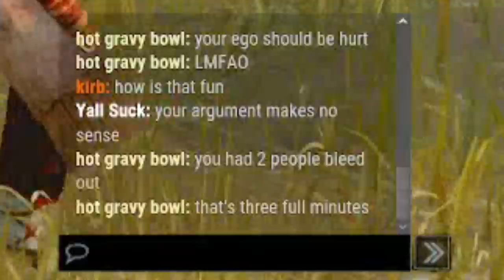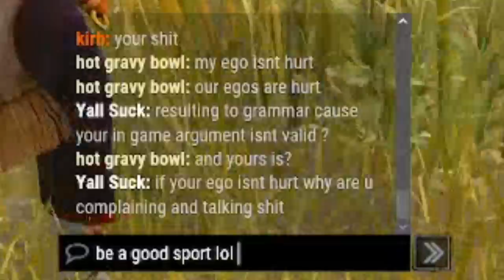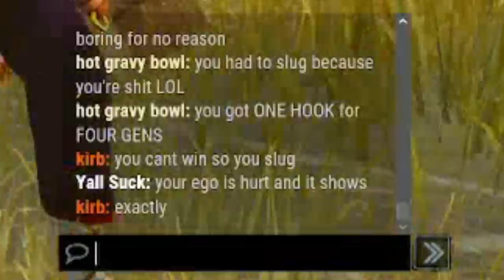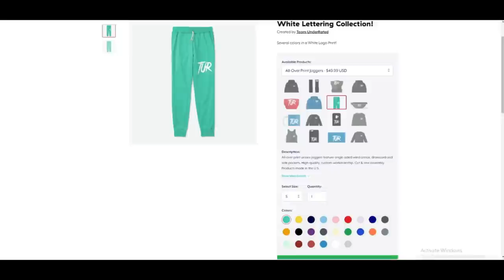Cocky Survivors EGO Hurt After Choking The Game!